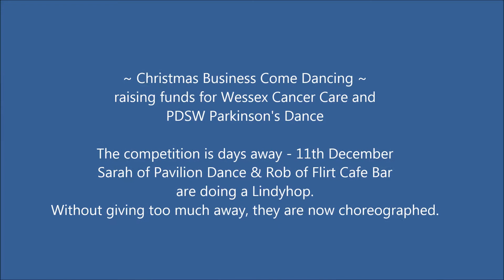Christmas Business Come Dancing - final class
The final lesson and the dance is choreographed! Sarah is a Lindyhop dancer and has taught Rob a dance for a "Strictly" style black-tie event at Pavilion Dance on 11th December 2014. Raising funds for Wessex Cancer Trust and Pavilion Parkinson's Dance, they are going to dance for money and gold!